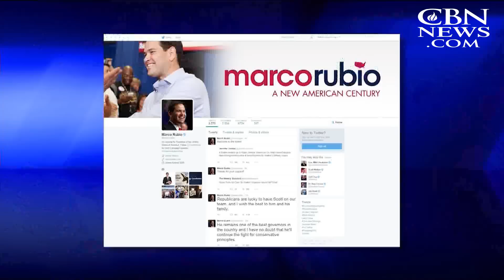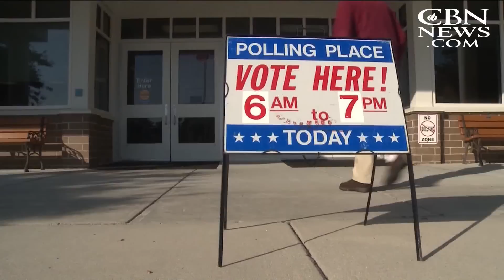News on The 700 Club: September 22, 2015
As seen on "The 700 Club," Sept. 22: What Walker's departure means for GOP field; Is Pope Francis dividing American Catholics?; Senate expected to vote on late-abortion ban; and more.